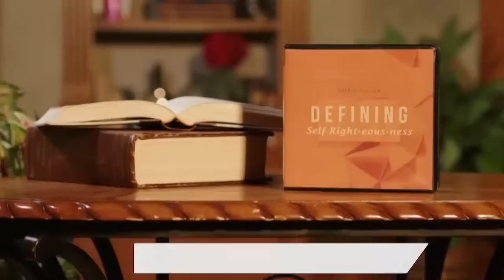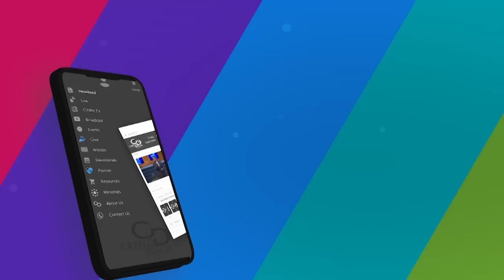How to Recognize Self-Righteousness